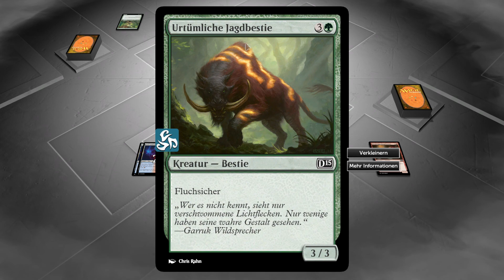MAGIC 2015 # 33 ► Hinterhalt der Bestien ☯ Let's Play Magic 2015 - Duels of the Planeswalkers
Let's Play Magic 2015 - Duels of the Planeswalkers

Neue Karten, neue Herausforderungen, neue Bedrohungen. Das alles bietet Magic 2015. Garruk wurde von einem Fluch erfasst und verdorben und macht jetzt Jagd auf Planeswalker.
Wir sind einer davon und mithilfe der Macht der Karten und unserer Magie müssen wir neue Karten erspielen und dadurch immer mächtiger werden, bis wir uns Garruk stellen können, um den Fluch aufzuhalten.

Magic 2015 - Duels of the Planeswalkers
Kartenspiel veröffentlicht von Wizards of the Coast im Jahre 2014